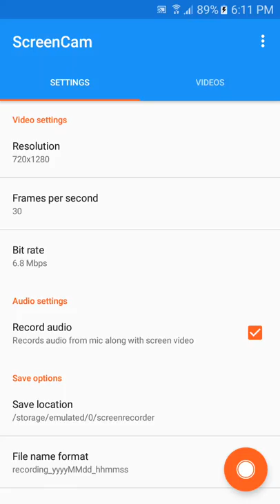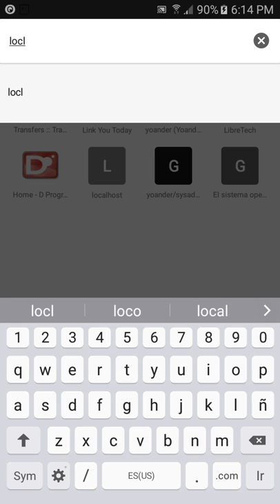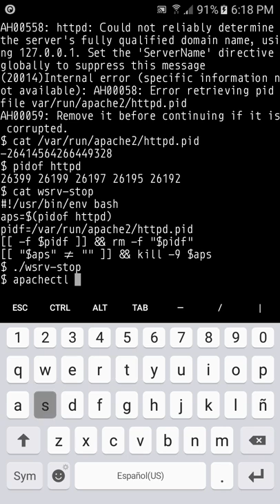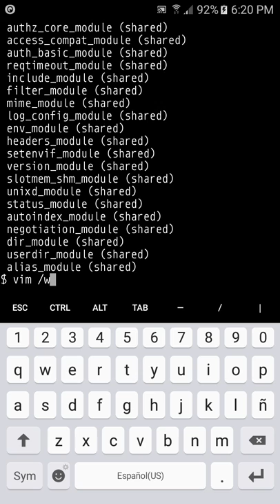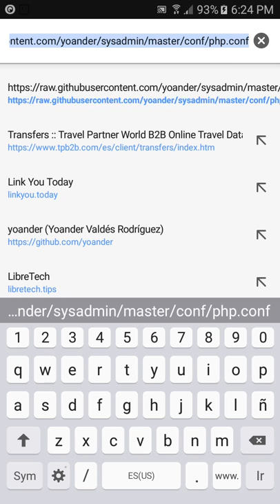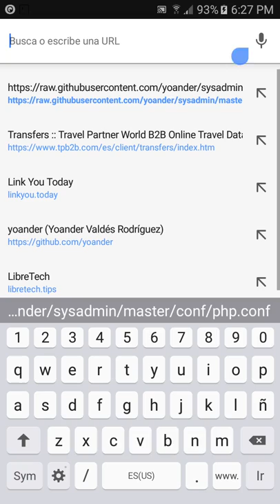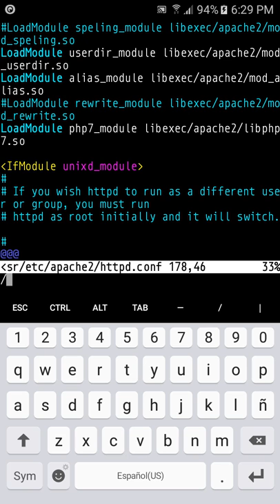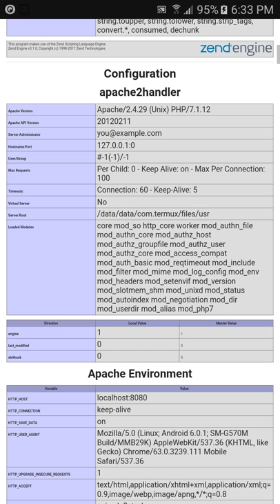Cómo instalar Apache Web Server en Android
Apache Web Server  (httpd) es un servidor diseñando para lograr un balance entre rendimiento y flexibilidad presenta una arquitectura basada en Dynamic Share Object que permite extender sus funcionalidades a través de un conjunto de módulos q pueden ser cargados dinámicamente. Este vídeo explicamos como instalar este servidor web conjuntamente con el módulo de PHP para Apache.